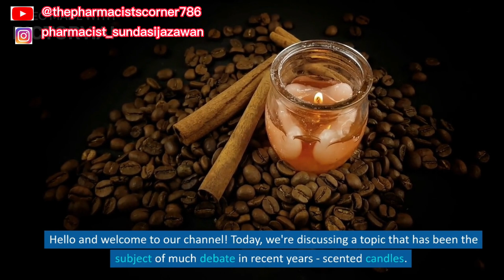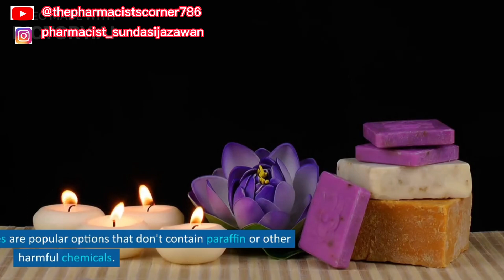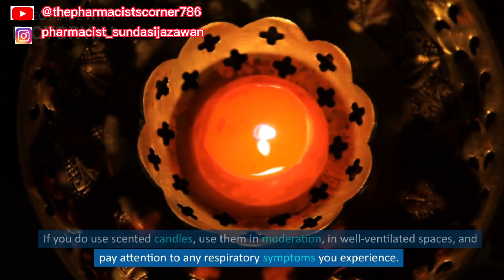The Dark Side of Scented Candles: Is It Toxic?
"The Dark Side of Scented Candles: How Your Favorite Fragrances Could Be Harming Your Health I  Be Safe: Alternative Candles to Avoid Health Risks I @Dr.SundasEjaz

Are your scented candles doing more harm than good? You might be surprised to learn that the sweet, comforting smell of your favorite candle might actually be harming your health. In this eye-opening video, we explore the potential dangers of scented candles and their impact on your overall well-being.

We start by delving into the chemicals found in many scented candles, including harmful toxins like formaldehyde and benzene. We explain how these chemicals can negatively impact your respiratory system, leading to a variety of health issues.

Next, we explore the impact of scented candles on air quality, highlighting how they can contribute to indoor air pollution. We also discuss the potential impact on those with allergies or asthma, as well as the potential for headaches or other health issues caused by prolonged exposure.

But don't worry, we don't just focus on the negatives. We also provide helpful tips for choosing safer candle options, such as natural soy or beeswax candles with essential oils. Plus, we offer alternatives to scented candles altogether, such as diffusers and natural room sprays.

By the end of this video, you'll have a better understanding of the potential risks of scented candles and the importance of choosing safer options for your home. So, whether you're a candle enthusiast or simply looking to improve your indoor air quality, this video is a must-watch.